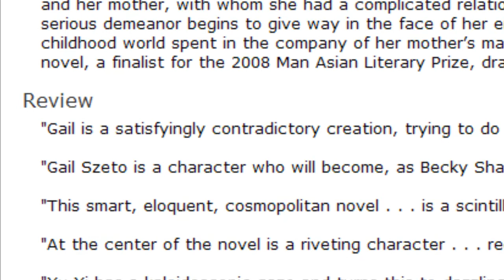Xu Xi: A Writer's View of the Role of Literary Criticism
Part of our Interview with Xu Xi, a novelist from Hong Kong and Writer-in-Residence at City University of Hong Kong

The video was produced by a team of Form 4 (Grade 10) students at SKH Lam Woo Memorial Secondary School in Kwai Chung (Hong Kong)
Director: Teresa Ng
Editors, interviewers, camera operators, photographers: Evangeline Hung, Teresa Ng, Maggie Lai, Winsome Wong

Technical Information
We shot the footage using a Canon HF10 camcorder (a typical consumer camcorder) with a shotgun mic.